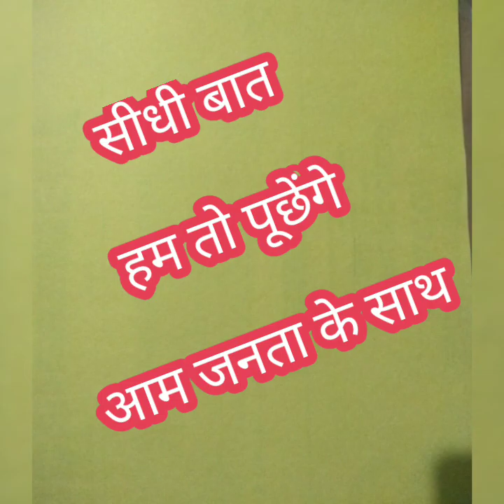Debate -हम तो पूछेंगे JANAB...... Jharjhand ki Baat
झारखण्ड हाथ से चला गया,,,,